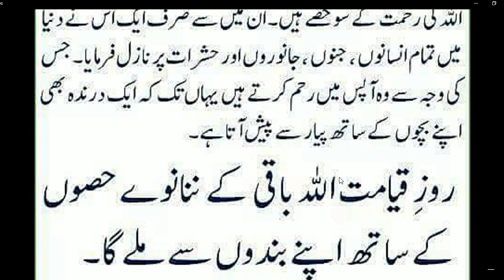Hazrat Muhammad ﷺ Ny Farmya// اللہ کی رحمت کے سو حصے ہیں وہ کون کون سے ہیں